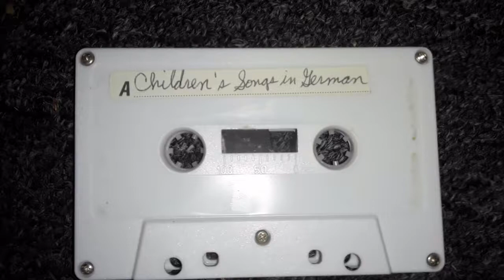Bins Tapes 3: Children's Songs In German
Sometimes I find tapes in the pay-by-weight Goodwill bins